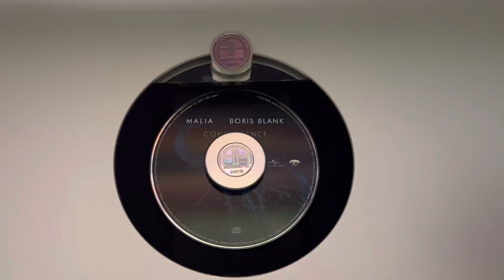Accustic Arts+Myryad MXI2150+OCTANT EZX